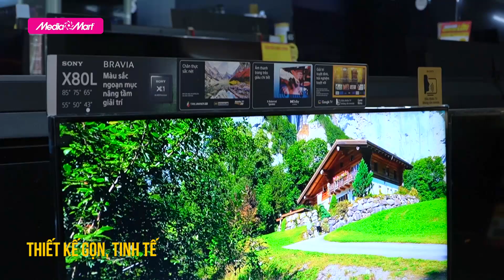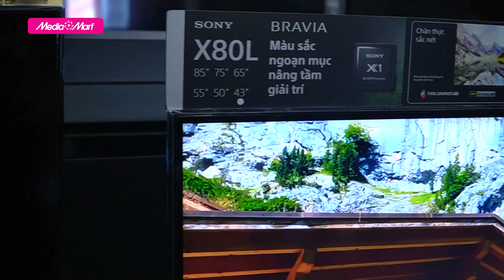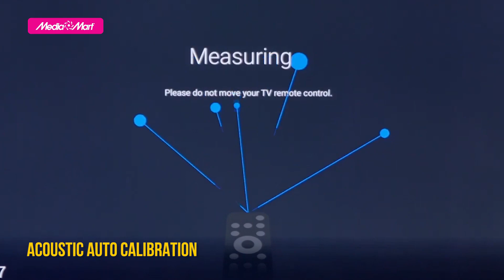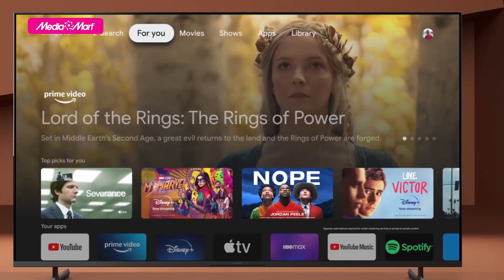Smart Tivi 4K Sony 43 inch Google TV: "Đắt" nhưng rất "Đáng"? (KD-43X80L) - Điện máy MediaMart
Smart Tivi 4K Sony KD-43X80L 43 inch Google TV giá bán hơn 15 triệu đồng liệu có đáng mua? Xem ngay video để có câu trả lời nhé!

Chi tiết về sản phẩm quý vị có thể xem thêm tại

Nội dung bao gồm:
0:00 Giới thiệu
0:30 Thiết kế
0:45 Công nghệ hình ảnh
1:50 Công nghệ âm thanh
3:00 Đa dạng nội dung
3:20 Điều khiển giọng nói
4:30 Giá bán

🎁 Để tham khảo thêm về các sản phẩm tivi Sony mới nhất và các chương trình khuyến mại hấp dẫn, khách hàng có thể truy cập

📞 Tổng đài hỗ trợ miễn phí :
Bán hàng: 19006788
Khiếu nại: 19006741
Bảo hành: 19006743